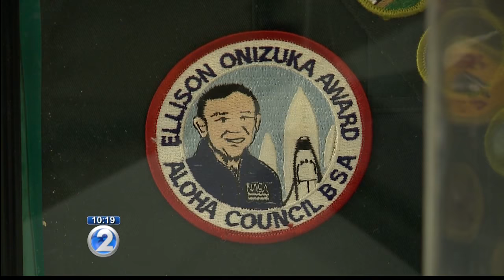Boy Scout Makahiki tradition reinvented as 'Onizuka Day of Exploration'